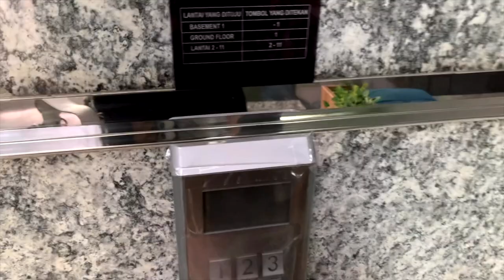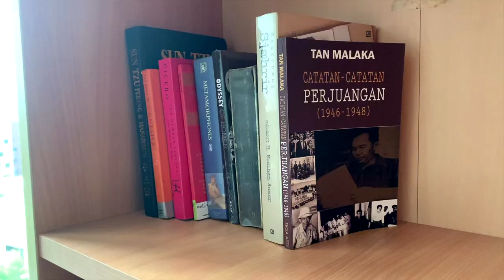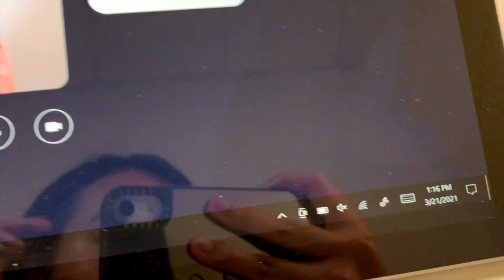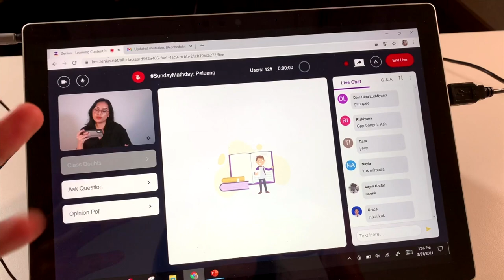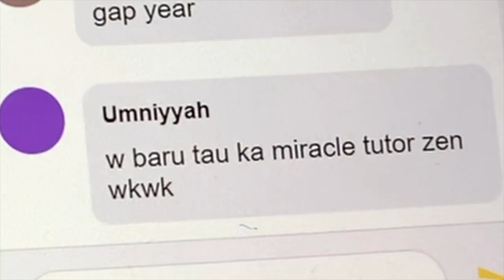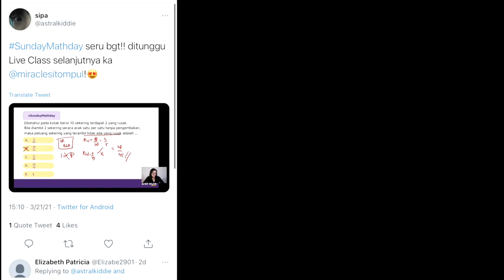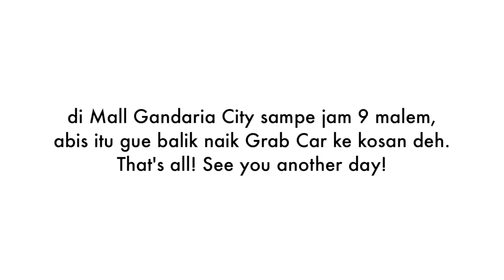a day in my life | live class preparation at Zenius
Maaf ya guys udah jarang upload, lagi padet-padetnya koas dan kerjaan lain huhu. Di video ini gue mendokumentasikan kegiatan gue di hari Minggu 21 Maret 2021. Mulai dari koas, ngajar di kantor Zenius, dan spending the end of my weekend di mall Jakarta Selatan.

Btw yuk ikut Zenius Weekend Festival, hari Minggu, tanggal 28 Maret GRATIS TIS TIS di aplikasi/website Zenius. Akan ada Jerome Polin yang bercerita seputar UTBK, ada gue juga yang bakal sharing pengalaman diterima SBMPTN FKG UI, dan masih banyak lagi. Pantengin aja instagramnya ya! See you there!